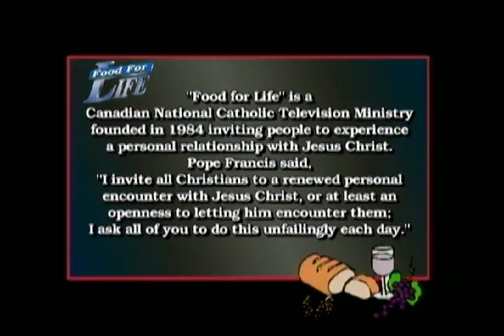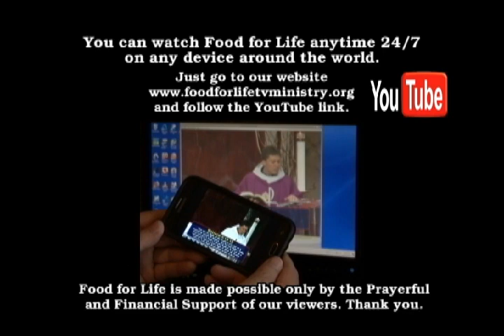"The Great Commission" with Fr. Mark Goring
FOOD FOR LIFE Program 1853 Fr. Mark Goring looks at "The Great Commission".

Fr. Mark... The Great Commission is a call for each one of us. And, if we go through our whole life having neglected this call, we will come before the judgment throne discovering that in many ways we have wasted our whole life.